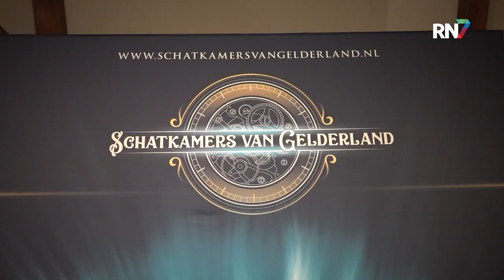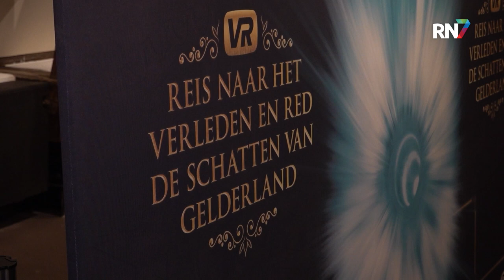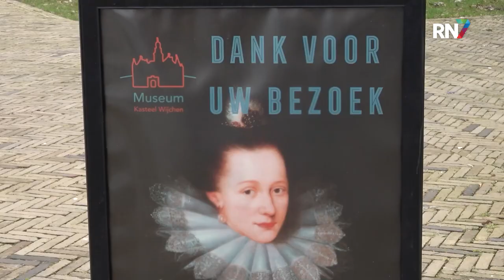Gelderse geschiedenis door VR-bril || RN7 REGIONIEUWS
Op zoek naar schatten uit de prehistorie of de middeleeuwen, het kan in een VR Game dat nu te spelen is in Kasteel Wijchen. Spelenderwijs ontdekken kinderen het verhaal van Gelderland. Door aanwijzingen te ontcijferen en goed samen te werken, kunnen ze de Gelderse geschiedenis herstellen.